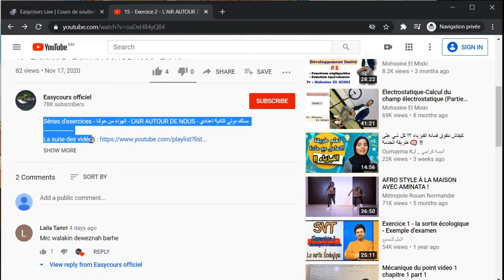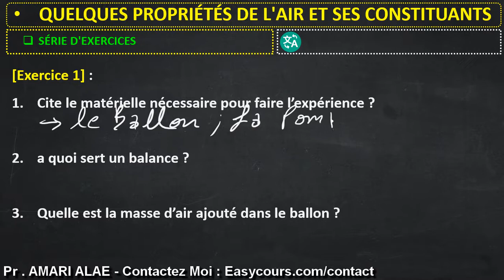24 - Exercice 1 - La masse d'air - Quelques Proprietes de l'air et ses constituants - 2APIC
L’air a une masse. Avec 1 litre d’air a une masse de 1.3 g - بعض خصائص الهواء ومكوناته - Quelques Proprietes de l'air et ses constituants - مسلك دولي الثالثة إعدادي
By : Prof. AMARI ALAE - COLLEGE ALJOULANE - RABAT
Soutien à distance : Easycours.com/pc
Contactez Moi : Easycours.com/contact
Cours :
Exercices :